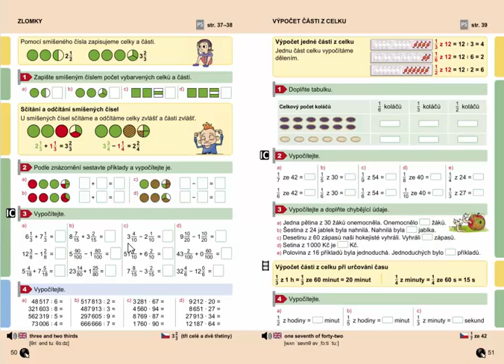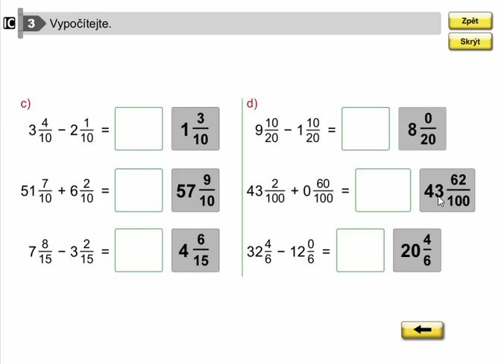Zlomky (sčítání a odčítání smíšených čísel), Mat. mat. pro 4.roč., 2. díl, str. 50, cv. 3